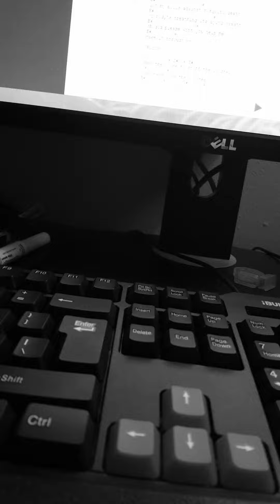The Rooster Cover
Alice in Chains Cover!